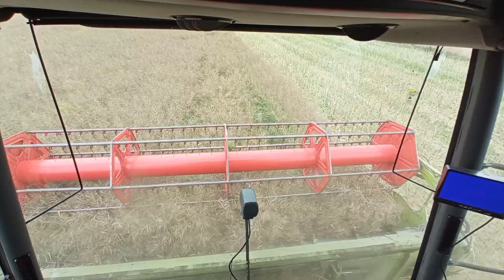ZBIÓR RZEPAKU 2021 Nowak-Pol Jacek Nowak CLAAS LEXION 550